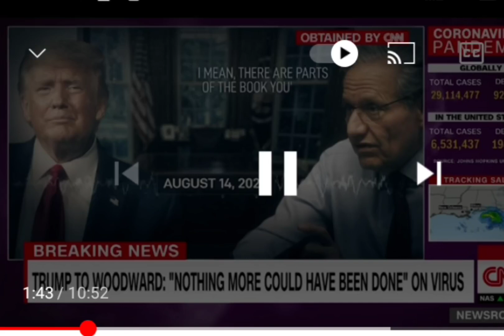The Smoken Profit: A Documentary